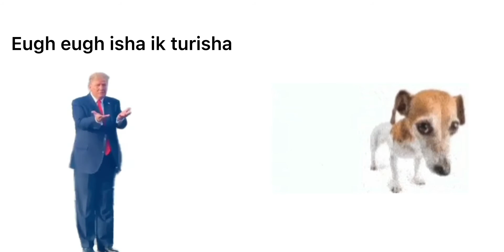Tur ip ip ip ip Vs Wenomechainsama